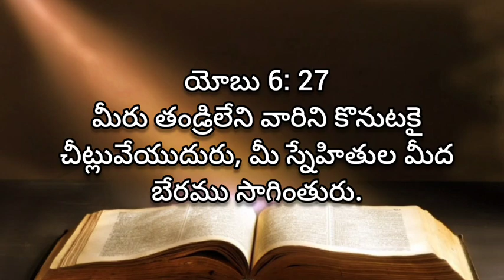Yobu | adyaayamu 6 | audio Bible Telugu | living words tanuku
yobu grandhamu 6 va adyaayamu